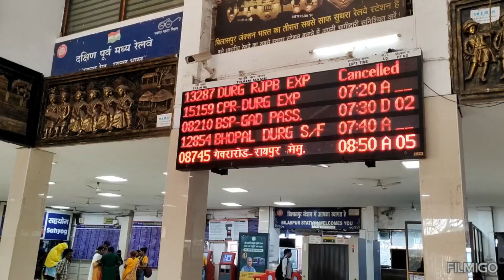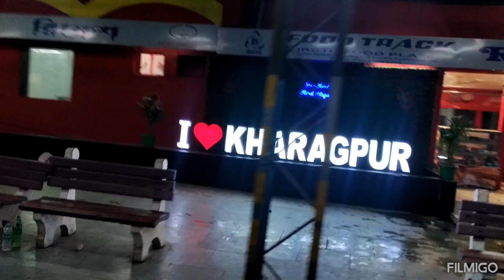Jagdalpur - Howrah (Samleshwari Express) announcement at Jharsuguda Junction Railway Station.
Please tell us in comment section how was the video.

xxx

Currently Operating Vande Bharat Express 👇🏽
1) New Delhi - Varanasi
2) New Delhi - Sri Mata Vaishno Devi Katra
3) Gandhi Nagar Capital - Mumbai Central
4) New Delhi - Amb Andura
5) MGR Chennai Central - Mysore
6) Bilaspur - Nagpur
7) Howrah - New Jalpaiguri
8) Visakhapatnam - Secunderabad
9) Mumbai CSMT - Solapur
10) Mumbai CSMT - Shirdi
11) Rani Kamlapati - New Delhi
12) Secunderabad - Tirupati
13) MGR Chennai Central - Coimbatore
14) Ajmer - Delhi Cantt
15) Thiruvananthapuram - Kasaragod
16) Howrah - Puri*

xxx